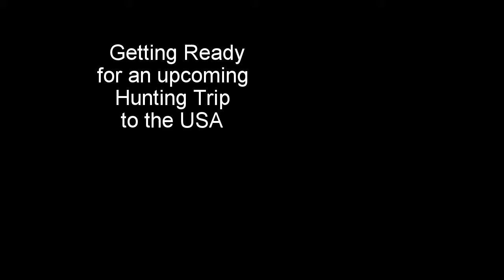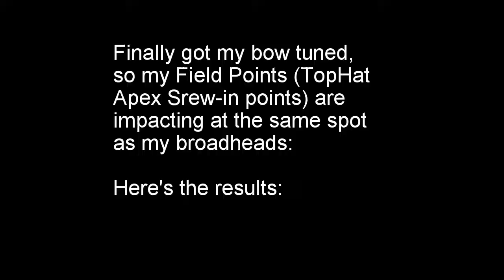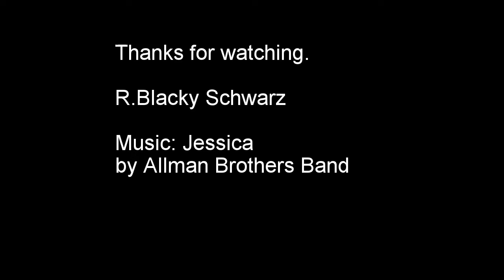Getting Ready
Got my bow adjusted and tuned for shooting three fingers under the nock. My arrows with field points and with broadheads are finally impacting at the same spot. Ready to go hunting.

This is my firts attempt to put together a video from my GoPro Camera and publish it.